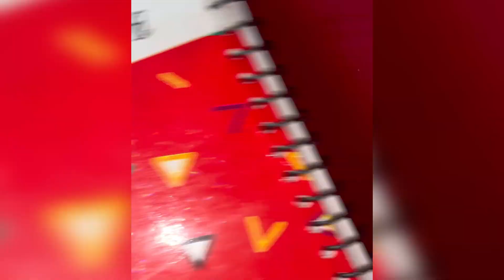Easy beautiful bookmark new painting